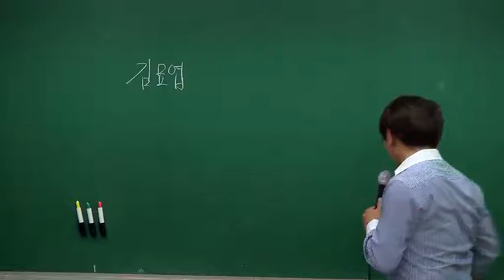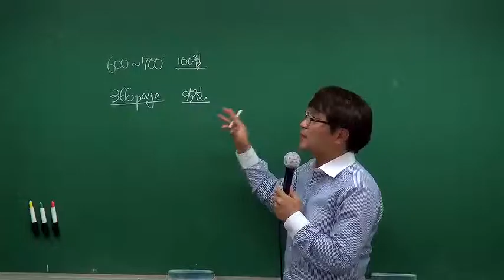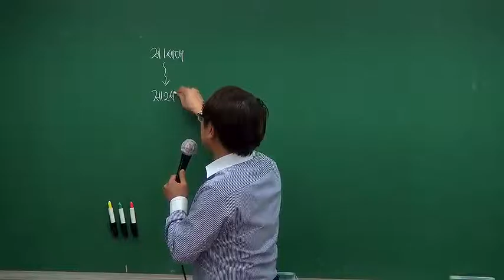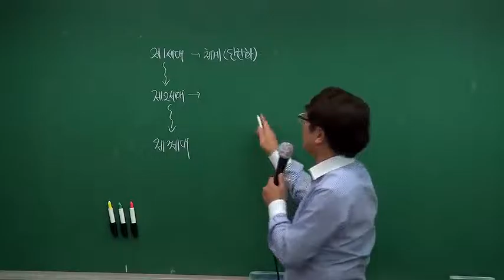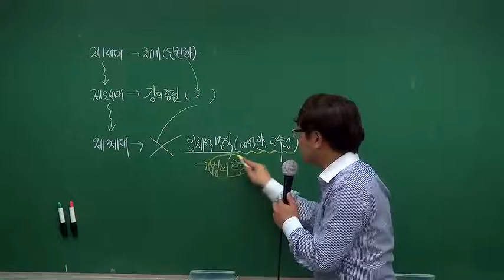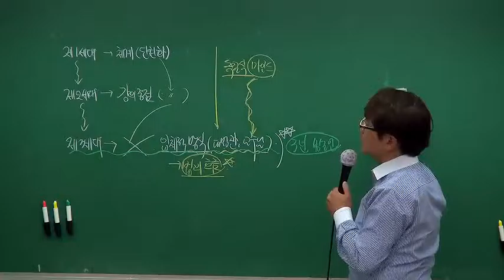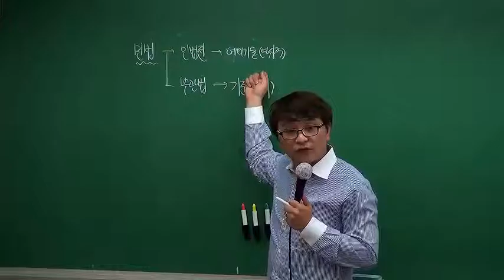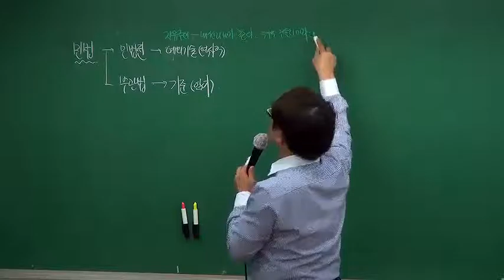김묘엽 2016년대비 감평1차 MY민법 기본강의 개강!!